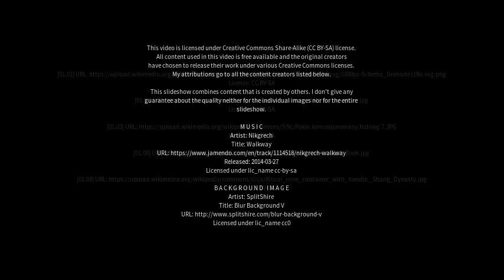Best places to visit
Best places to visit - Huotong (China) Best places to visit - Slideshows from all over the world - City trips, nature pictures, etc.